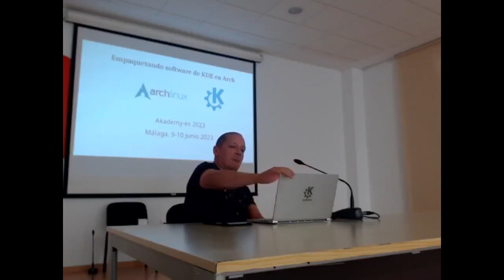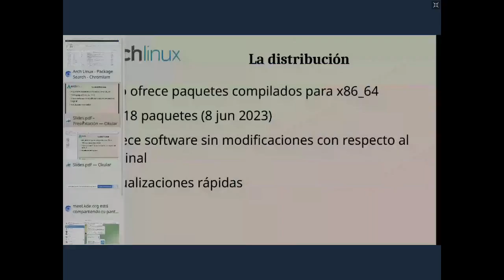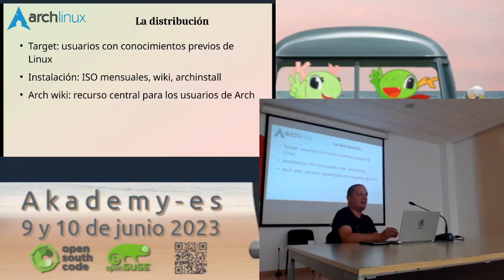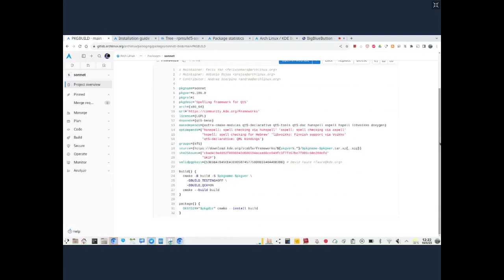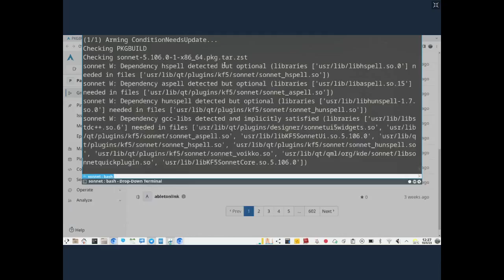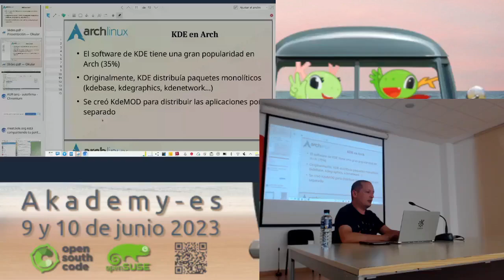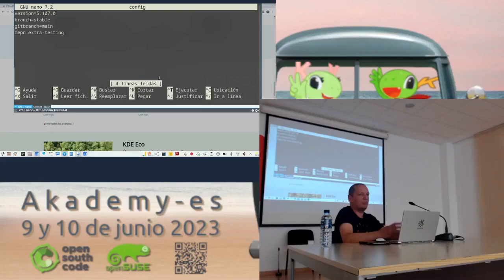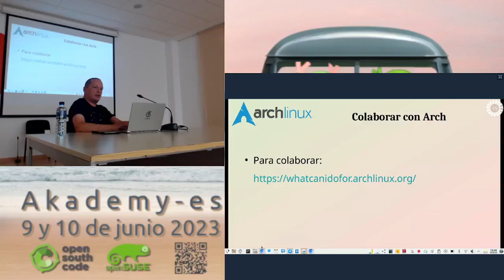Empaquetando el software de KDE en Arch por Antonio Rojas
Dentro de la Akademy-es 2023 de Málaga Antonio Rojas nos explicó en vivo como realiza el empaquetado de software KDE en Arch Linux. Una clarla más que interesante.